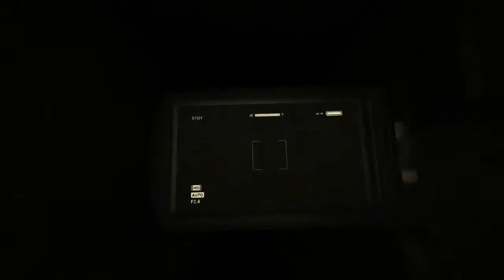Outlast Part #4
I hate this game. Apparently you're a little piggy, and people hate you. Frickin sweet.

P.S. This video's quality is actually pretty poor in some places, I had to use new software, my old one wasn't working right,  so sorry! I promise it will be worked out by next video! Enjoy!